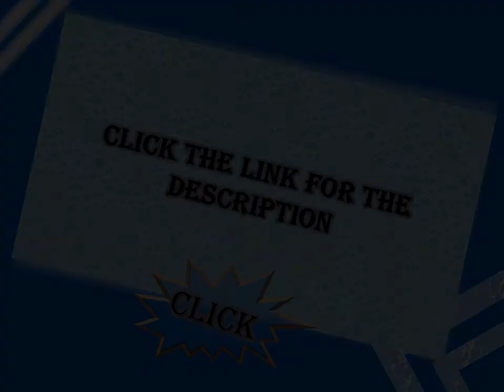Salvation By Grace Through Trust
GC SOC 412 WEEK 3 PROTESTANT DENOMINATIONAL BELIEF SYSTEMS CHART LATEST
Just Click on Below Link to Download This Course:

Details:
Complete the “Protestant Denominational Belief Systems” chart.
Provide a minimum of three to five scholarly sources to support your content.
This assignment uses a rubric. Please review the rubric prior to beginning the assignment to become familiar with the expectations for successful completion.
Prepare this assignment according APA Style Guide
Assignment Description:
Part I: Protestant Beliefs Systems Chart
1) Read through the “Distinctive Protestant Beliefs and Practices Chart” .
DISTINCTIVE PROTESTANT BELIEFS AND PRACTICES
Beliefs
1. The centrality and sole authority of the Bible in matters of religious truth
2. Salvation by grace through faith
3. The church as the gathering of believers
4. The priesthood of all believers
Lifestyle
1. For most, religion lived out in the midst of world
2. For some, separation from the world
3. Morality is of central importance
Ritual
1. Two sacraments: Baptism and the Lord’s Supper/Holy Communion
2. Preaching is an important aspect of worship
Organization
1. No central authority
2. Clergy usually marry; women ordained in some denominations
3. Variety of organizational styles

2) Select two Protestant denominations. I choose Baptist and Methodists
3) List by bullet point your selected denomination—the denominational distinctive in each category of the chart.

DENOMINATION 1.Baptist                            DENOMINATION 2.Methodists
Beliefs
Lifestyle
Rituals
Organization

Part II: Comparative Analysis
Write a 200-300-word comparative analysis of the two denominations you selected.
Download File